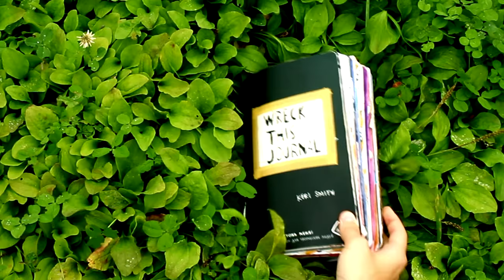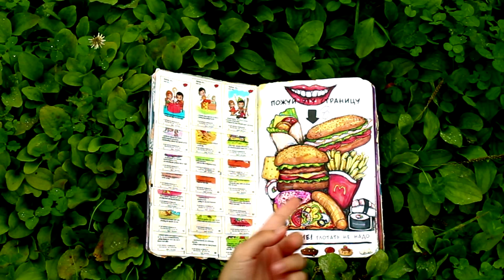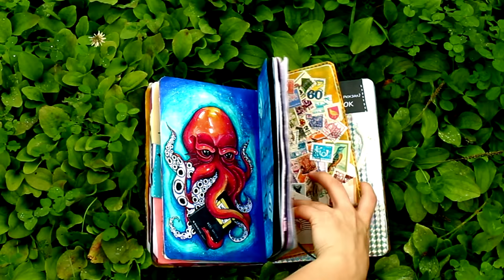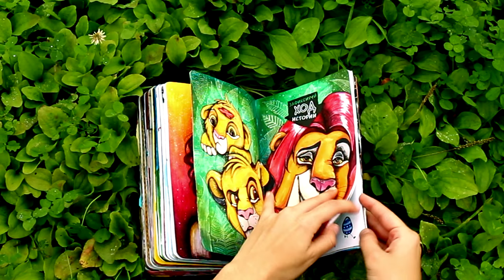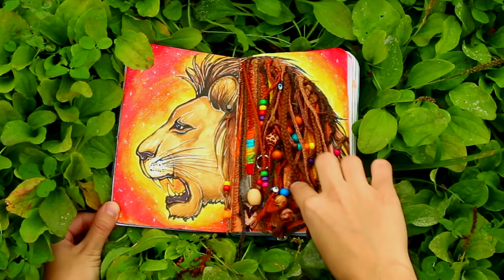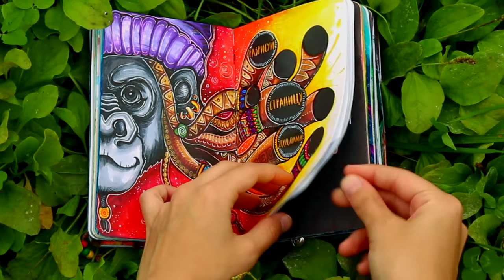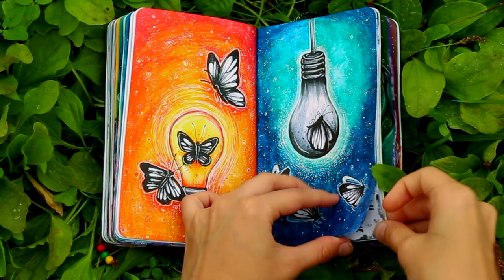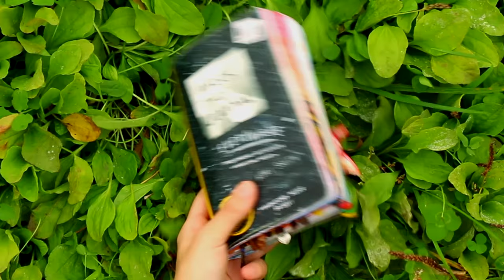"Уничтожь меня":мои развороты,идеи/WRECK THIS JOURNAL + WTJ EVERYWHERE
Наконец-то показываю свои любимые развороты из "Уничтожь меня" и все развороты из "Уничтожь меня везде".